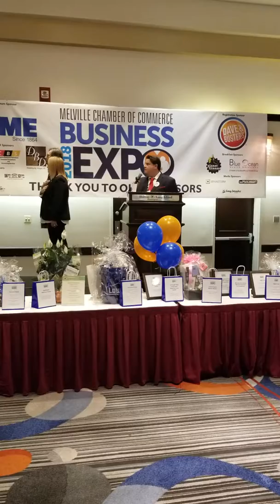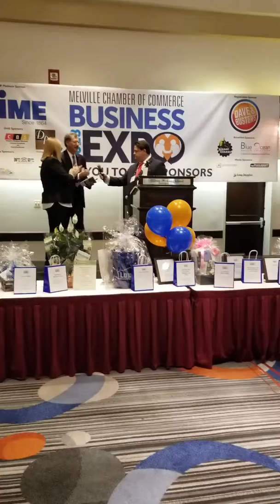Jordan sings our National Anthem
Melville Chamber of Commerce business expo 11/1/2018